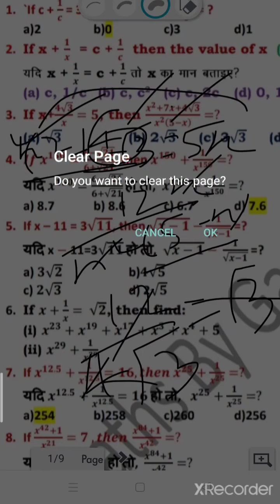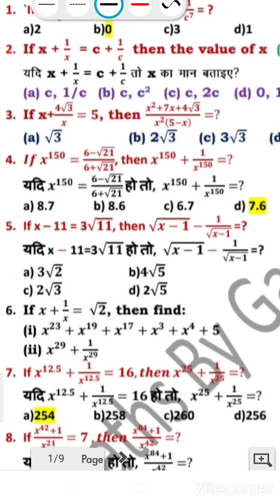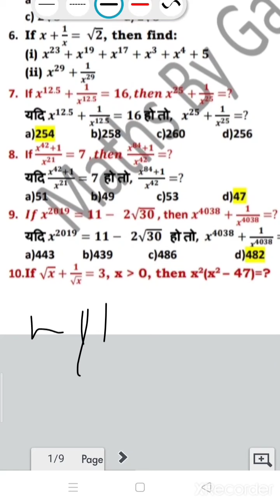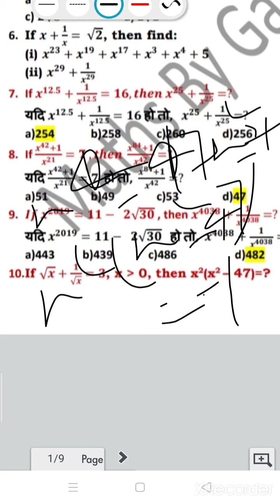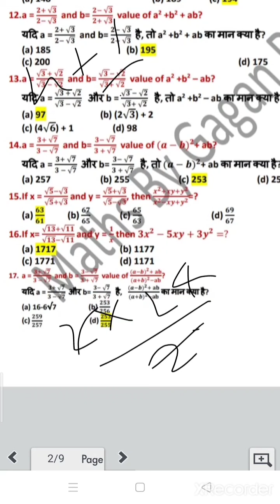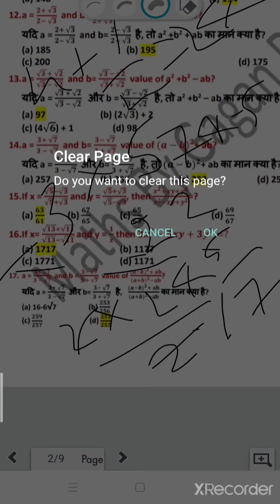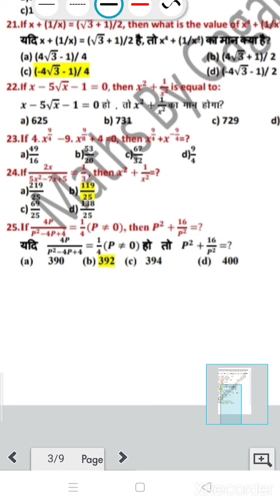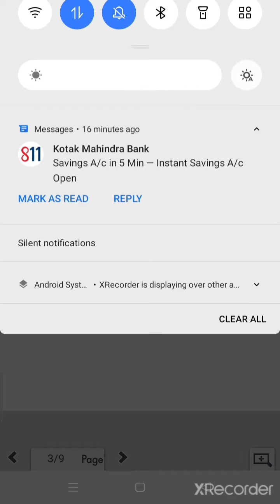algebra best question